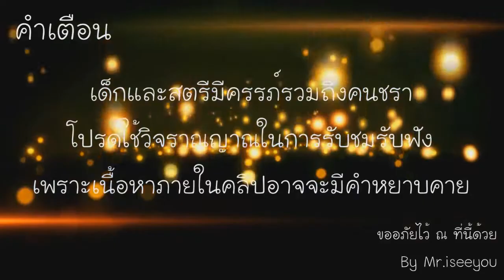ชิงจ้าว : กำลังจะผ่านรอบแรกแต่??? แอนดรอยด์ 36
สาเหตุไม่ใช่ไม่จ่ายค่าเน็ตหรืออะไรเเต่ สัญญาณมือถือไม่ดีเวลาฝนตก ตามสภาพ 55+
►ชื่อสตีม :: THEMR.ISEEYOU[TH]